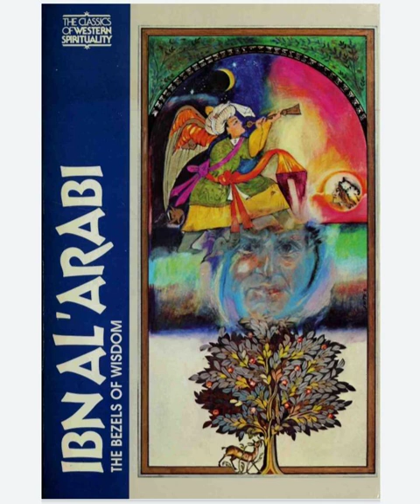Bezels of Wisdom (fusus al-hikam) Reading Group: Session 10 The chapter of Abraham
Audio version of the *Fusus al-Hikam (Bezels of Wisdom)* Reading Group (Session 10) where the *Bezel of the Wisdom of Rapture in the Word of Abraham* is covered.

Session held 22 June 2024.